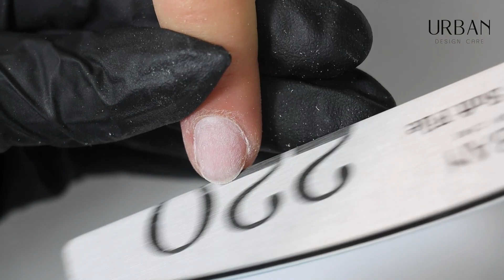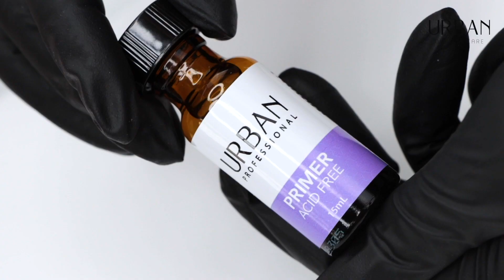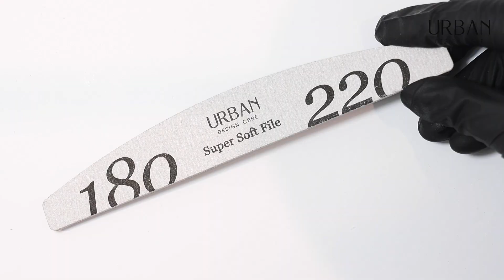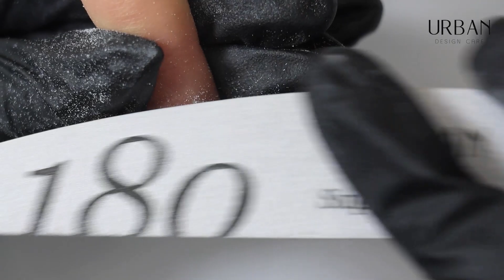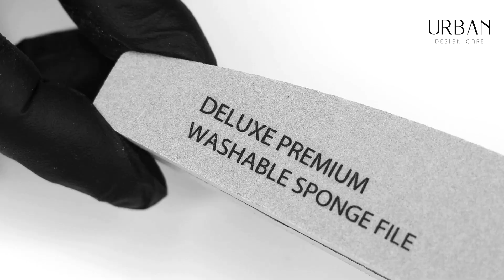Veja como fazer Baby Glitter com o nosso Mixed Acrygel White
Veja como fazer esta manicure lindíssima usando os nossos produtos.
Inspira-te nos nossos tutoriais para criar os nail looks mais trendy 😘! Conquista as tuas clientes 🖤!
Todos os produtos disponíveis numa das nossas lojas (Lisboa e Santa Maria da Feira) ou na nossa loja